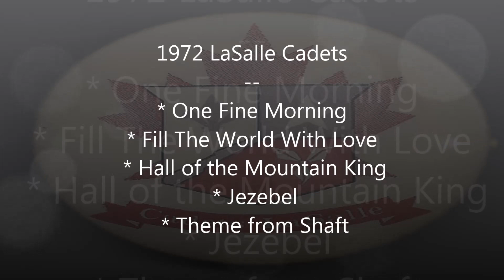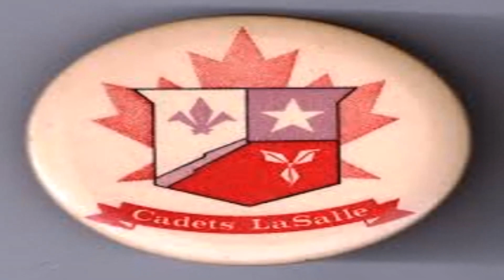1972 Cadets La Salle